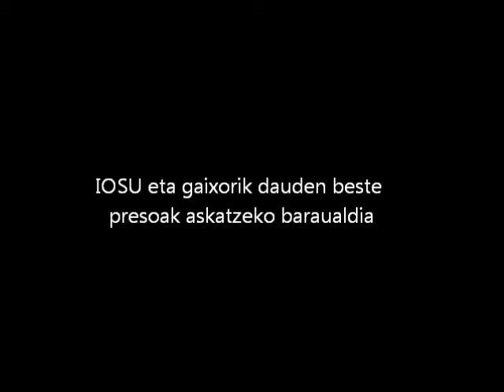Baraualdia Ondarroa, gaixorik dauden presoak askatzeko eskatzen